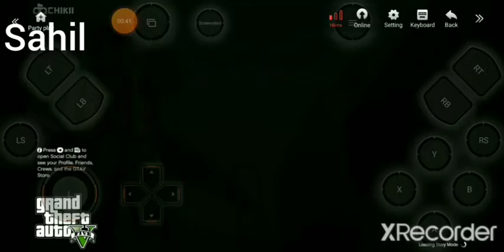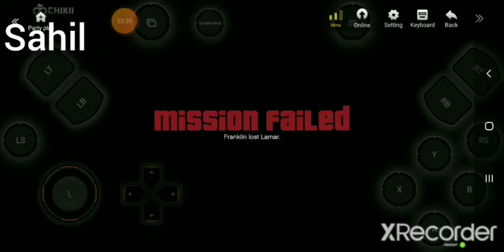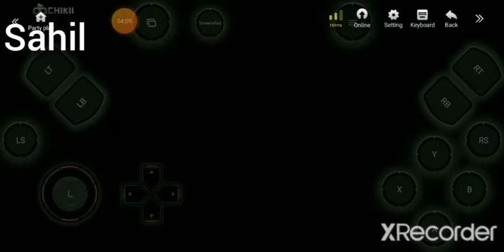playing gta 5 in mobil